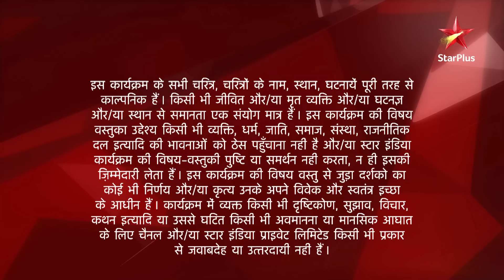Ek Hazaaron Mein Meri Behna Hai | एक हज़ारों में मेरी बहना है | Maanvi ke saamne aayi sachaai!